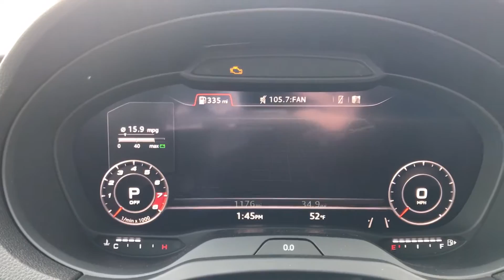Audi S3 - ThatBlueS3 Channel Trailer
Be sure to check out my favorite detailing & tech products that I use on my S3 and YouTube Channel.

List of my favorite detailing & automotive products:

The channel needs a trailer so this is a quick clip video for that. Obviously includes clips of my 2017 Audi S3 Prestige in Navarra Blue. Clips include videos from the day after I took delivery of the car along with the winter setup. Shows the beautiful S Sport Seats and different colors of the paint in different sunlight. You'll also see a short clip of my trip down to Audi Headquarters in Herndon, VA. I was invited down to take a look at paint swatches for the unreleased new colors at the time.

Hope you all enjoy my channel!

SHIFTD Garage is here to provide entertaining videos mostly related to my Audi/VW and passion for the automotive world. It will not be limited to Audi as I'd like to discuss other car related topics. Occasionally you will find car reviews and other car related videos.

** Keywords **